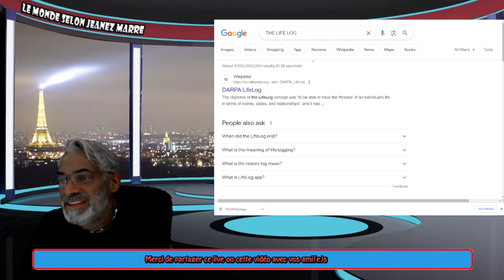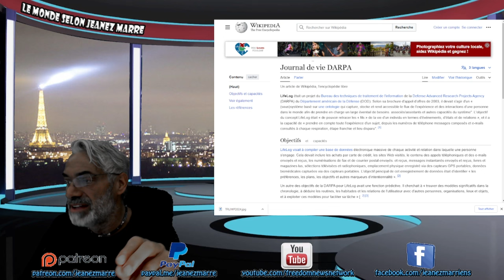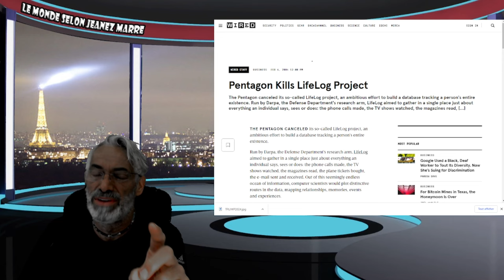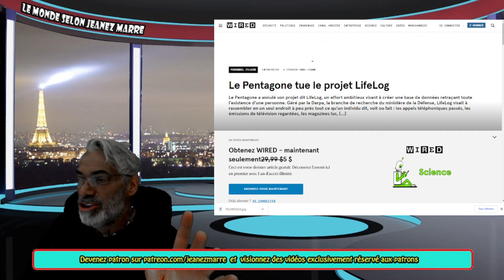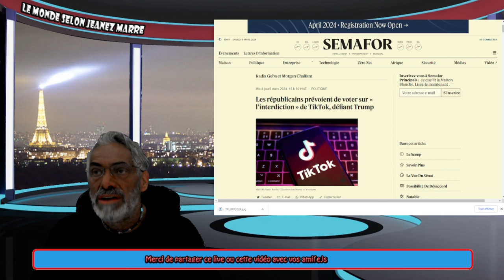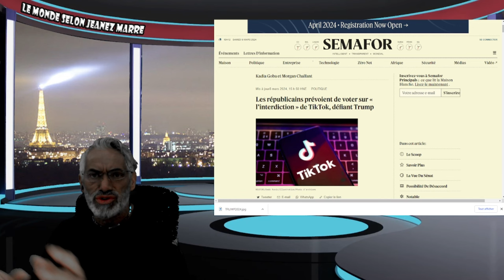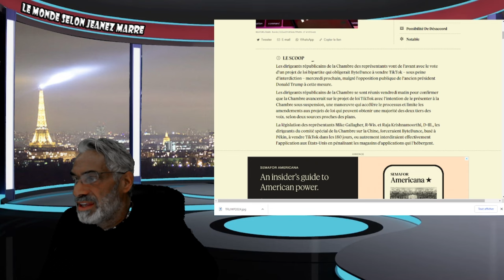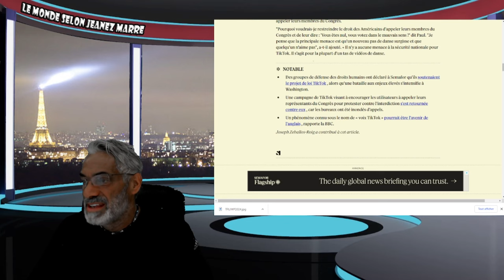OH MON DIEU; DERNIÈRE HEURE; REGARDE CE QUI SE TRAME DANS LES COULISSES DU POUVOIR !